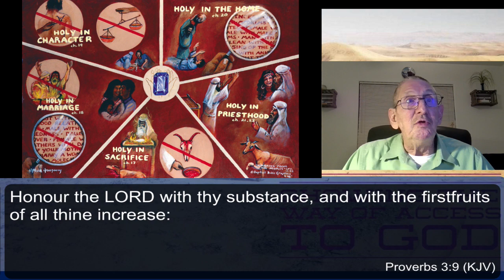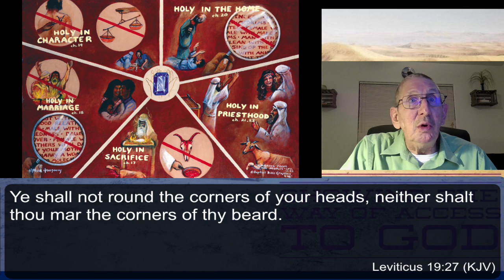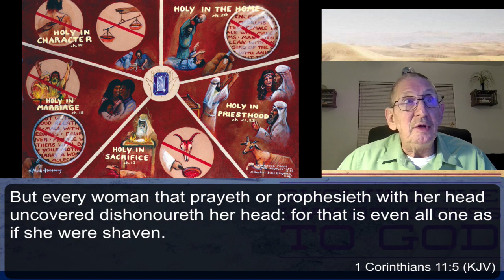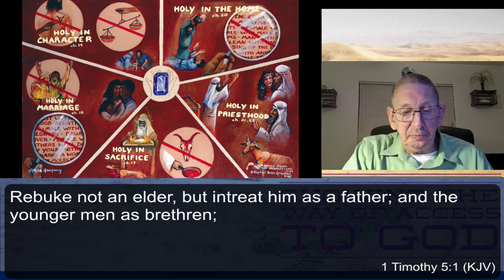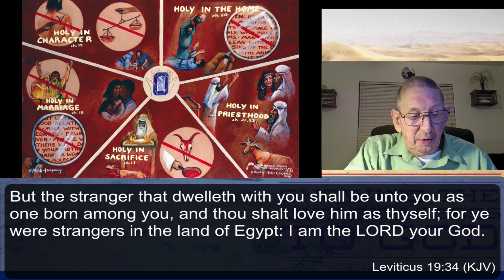Part 33 Leviticus 19:23-37 Righteous Actions, Holy in Character Day 2 March 1, 2023